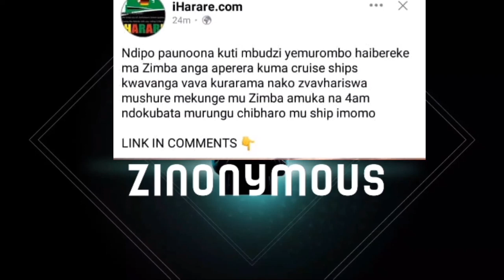MuZimbabwean abata murungu chibharo zvadzingisa vamwe basa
cruise ships